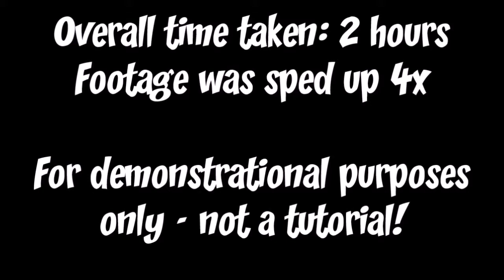Trimming a Tiger fursuit head - Pt 2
In this video, you'll see me trimming the ears as well as adding a couple more details to the tiger head I'm currently working on..

This is not a tutorial, it is solely for demonstrational purposes - to show you how I work.

Tools used:
* Andis MBG 2 PetPro
* Trixie Pet Brush
* Steinel 3002 Hot Glue Gun

Interested in my work?